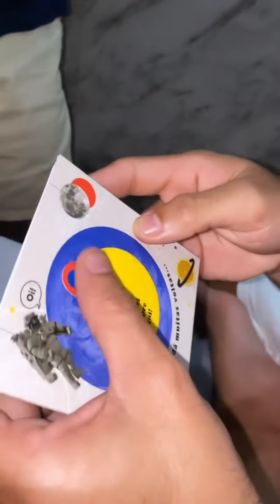Lucas Albert amou os presentes do dia dos namorados que Mayara lhe deu😍